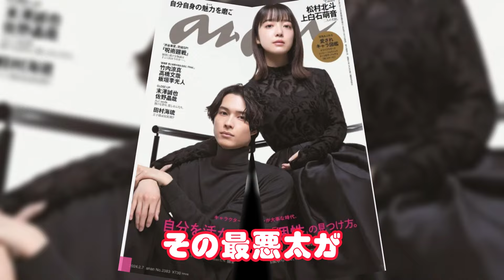SixTONES京本大我、伝説の新年会を報告！写真と共に、絵面と人脈の凄さが話題に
SixTONESのメンバーである京本大我が、驚きと興奮をもたらす伝説的な新年会の舞台裏を公開！写真と共に、彼らの絵面の強さと驚くべき人脈が脚光を浴びました。このビデオでは、豪華なゲストや楽しいエピソード、そしてその背後にある感動的な物語が明らかにされます。SixTONESファンなら見逃せない、一風変わった素晴らしいエンターテイメントです！